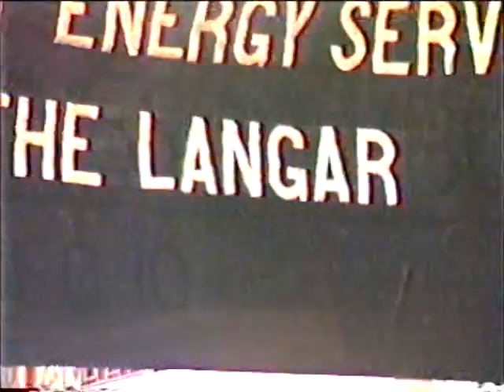Solar Langar An Initiative by Dr Bhupinder Singh, Founder GWAF Fazilka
Action upon the teachings of Shri Guru Granth Sahib, "Pawan Guru, Pani Pita" :: Urja Purush Uttrakhand, Dr Bhupinder organised first Solar Langar (Community Cooking) at IIT Roorkee (UA) in the year 1984 . Dr Singh is now Retired Professor from Department of Mechanical Engineering, IIT Roorkeer, After retirement he formed Graduates Welfare Association Fazilka (GWAF) for the welfare of his hometown Fazilka.He along with his team of GWAF working in the area of 4's, Education, Environment, Energy and Employment. Dr Singh is an alumni of Guru Nanak Dev Engineering College Ludhiana.